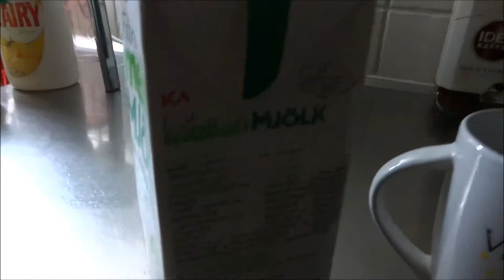cs hos föräldrarna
hema hos mina föräldrar leker lite och har trevligt :)